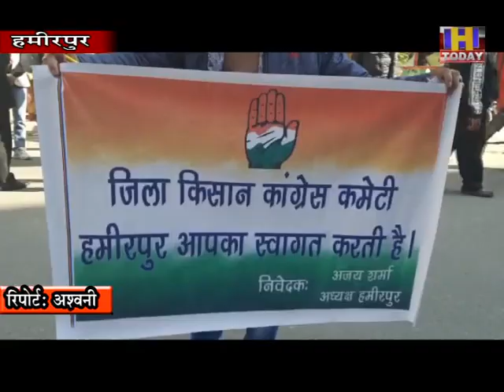7 DEC 14 कांग्रेस किसान सेल ने किसानों पर लाठीचार्ज किसान विरोधी बिल के खिलाफ राज्यपाल को भेजाज्ञापन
हमीरपुर में काग्रेंस जिला किसान सेल के अध्यक्ष अजय शर्मा की अगुवाई में प्रतिनिधिमण्डल ने गांधी चैक पर एकत्रित होकर उपायुक्त कार्यालय तक रैली निकाली । इस मौके पर कार्यकर्ताओं ने केन्द्र सरकार के खिलाफ नारेबाजी की । रैली के दौरान प्रदेश काग्रेंस महासचिव सुनील शर्मा बिटटू, पूर्व विधायक कुलदीप पठानिया, पूर्व काग्रेंस जिलाध्यक्ष नरेश ठाकुर, युवा काग्रेंस ब्लाक अध्यक्ष अश्वनी सहित दर्जनों कार्यकर्ता मौजूद रहे